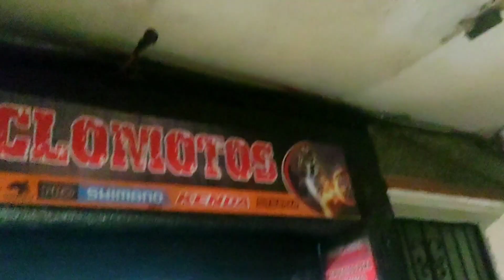me dio por salir a montar bici sin bielas 🥴🥵pésima experiencia (gallinazo wb)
espero les guste el vídeo la r buena Dios lo bendiga siempre 🙏❤️⚡